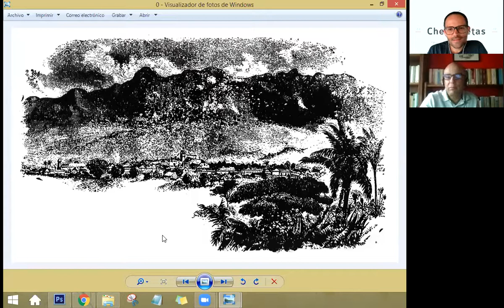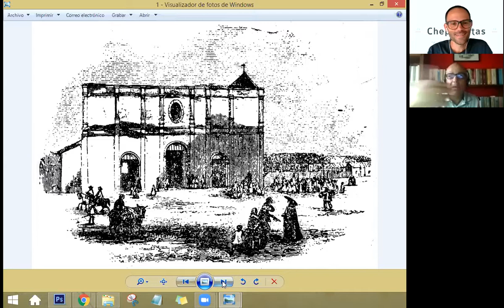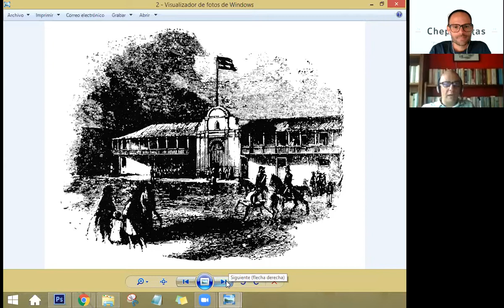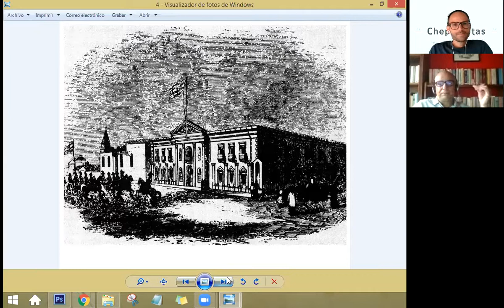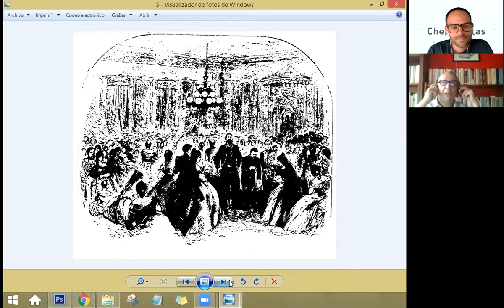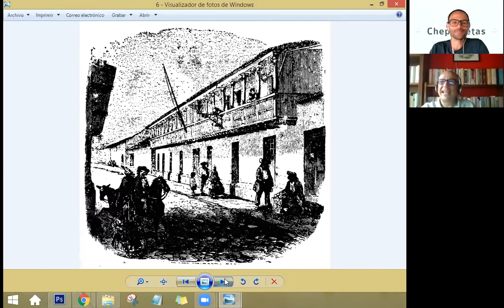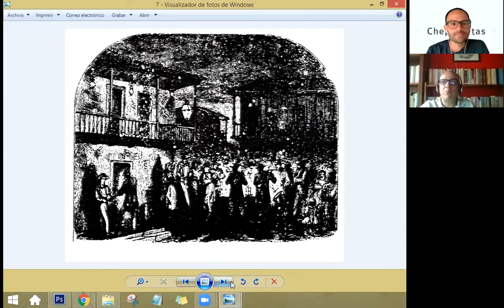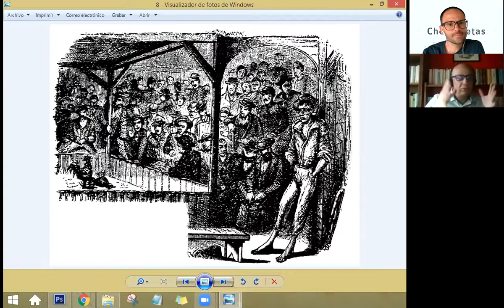Conversando con el Arq. y Cronista de SJ Andrés Fernández: Origen del Centro Histórico de San José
El Centro Histórico de San José es el lugar donde nació la ciudad, ha albergado algunos de los edificios e instituciones más importantes del país, ha sido hogar de importantes personajes de la historia y es el espacio donde se han desarrollado muchos de los eventos más importantes de la historia de Costa Rica.

Conversamos con el arquitecto y cronista de la ciudad, Andrés Fernández, sobre el origen del Centro Histórico de San José: historia, curiosidades e imágenes de la colección de Andrés Fernández sobre este importante espacio.

Agradecemos a Andrés Fernández por su tiempo y a la Universidad VERITAS por el auspicio.

Si les interesa conocer más sobre la historia de San José pueden buscar algunos de los libros publicados por Andrés Fernández:

Los muros cuentan: Crónicas sobre arquitectura histórica josefina

Pasado construido: Crónicas sobre arquitectura histórica josefina

Grafías urbanas: Crónicas sobre arquitectura histórica josefina